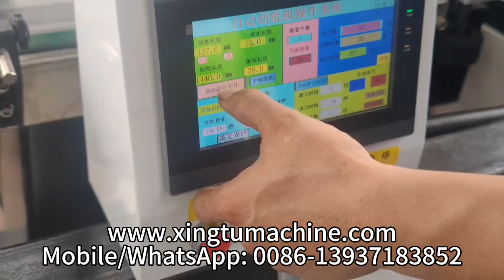3000mm full automatic toilet paper roll bandsaw cutting machine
Machine in the video:
3000mm full automatic toilet paper roll bandsaw cutting machine